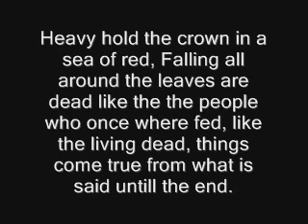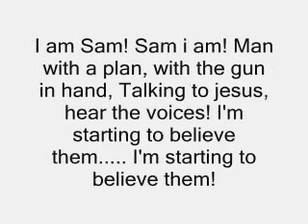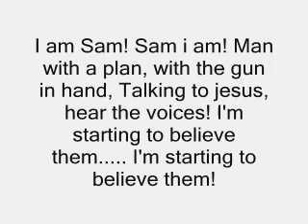20MG I AM SAM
I AM SAM! by: 20MG